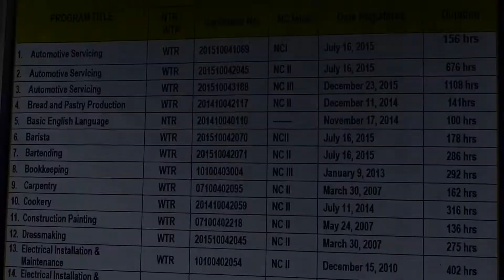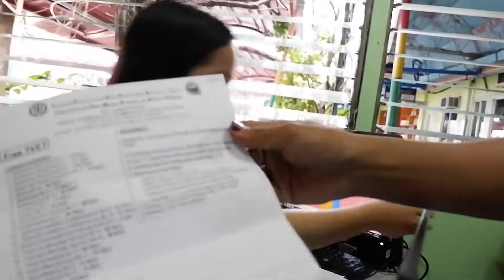INQUIRE PO TAYO SA COBSAT ANONG COURSE NA AVAILABLE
Balingasag Vlogger / CDO Vlogger